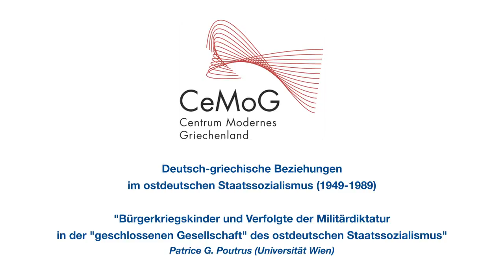Bürgerkriegskinder und Verfolgte der Militärdiktatur in der "geschlossenen Gesellschaft" der DDR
Vortrag von Patrice G. Poutrus (Universität Wien) zum Thema "Bürgerkriegskinder und Verfolgte der Militärdiktatur in der "geschlossenen Gesellschaft" des ostdeutschen Staatssozialismus" im Rahmen der Tagung "Deutsch-griechische Beziehungen im ostdeutschen Staatssozialismus (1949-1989)" (22.-23. April 2015).

Die 1949/1950 begonnene, als „Griechenlandkinder-Aktion“ bekannt gewordene Aufnahme von ca. 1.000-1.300 griechischen Bürgerkriegskindern stellte für die gerade entstehende DDR nicht nur eine logistische Herausforderung dar, sondern bot auch einen willkommenen Anlass, um die Gastfreundschaft der sozialistischen Gesellschaft unter Beweis zu stellen. Der Zeithistoriker Patrice G. Poutrus untersucht die hierdurch eingeleitete griechisch-ostdeutsche Migrationsbewegung mit Blick auf die ideologischen Vorgaben und sozialpolitischen Bedingungen, unter denen diese stattfand.